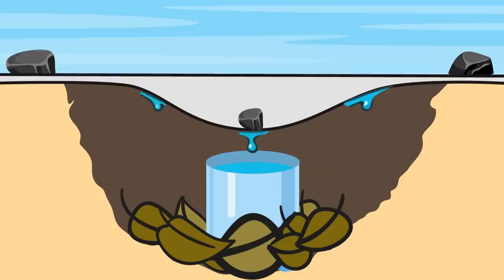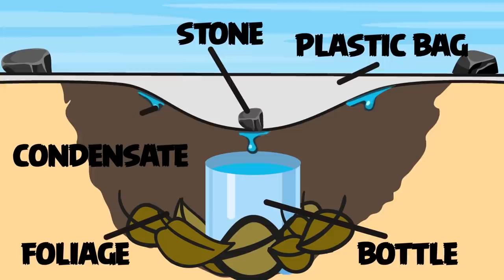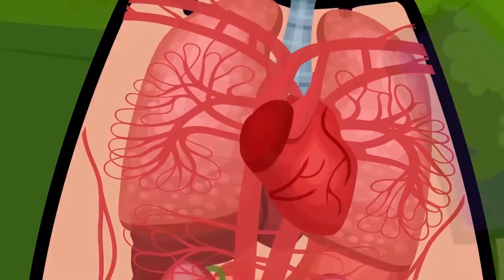Most viewed and popular survival hacks from Super Tony. Compilation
Hello! Today we have collected all the coolest Super Tony's videos about survival in one compilation! We will learn how to escape when attacked by a wild dog, or in the case of a zombie apocalypse, even on an uninhabited island, we will visit and sort out some life hacks for survival in the wild. Stop watching Troom Troom SELECT, only useful information, only Super Tony! Have a nice watching!